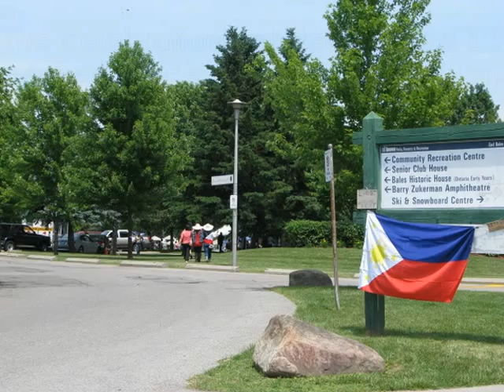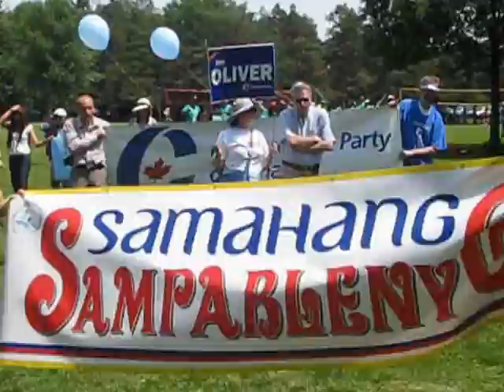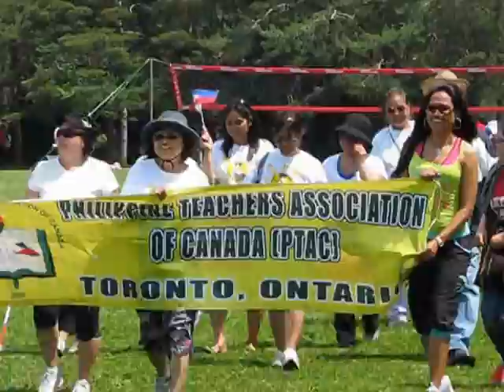'Salo-salo' for Independence - PIDC's Community Picnic at Earl Bales Park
One of the many events in the Greater Toronto Area related to the commemoration of Philippine independence was PIDC's 'salo-salo' or grand community picnic at Earl Bales Park. Participants paraded around the huge park, then settled and shared meals under the shades.